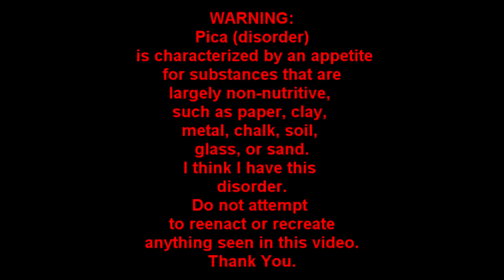What Happens When You Eat 21 Metal Coins | Human Science Experiment (Feat. L.A. BEAST)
WARNING: Everything seen in this video was done in the name of Human Science. What you see is for educational viewing purposes only and nothing in this video should be re-enacted or recreated by anyone. You have officially been warned.

   By now, most of you have come to realize that the L.A. BEAST is certifiably insane and whatever he decides to do next on YouTube is pretty much ridiculous and usually there is no real reason why he decides to do what he does. With that said, the above words hold true because this week The L.A. BEAST decides to push the boundaries of what is humanly possible to ingest into one's body by consuming 21 metal dimes in order to try and become a "Human Piggy Bank." Will the L.A. BEAST succeed???
Sit back, relax and find out.
(p.s. probably not)

"Ranz des Vaches" "cipher 2" "breaktime"   "Long Road Ahead" "private reflection" "carefree"